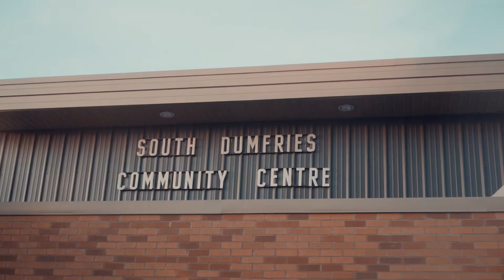Video Promo For St.George Ravens